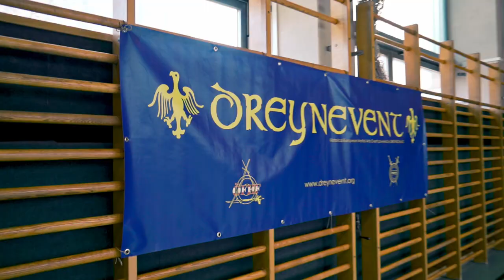HEMATICS Vor Ort - Keith Farrell/Dreynevent 2020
In diesem Video von HEMATICS Vor Ort sind wir am Dreynevent 2020 in Wien und fassen für euch Keith Farrells Workshop "Tetrads of the Hauptstücke" zusammen. Dabei hat Keith versucht, die Langschwert-Stücke der Liechtenauer Tradition in ein System aus Vierergruppen zu gliedern, aber seht selbst!